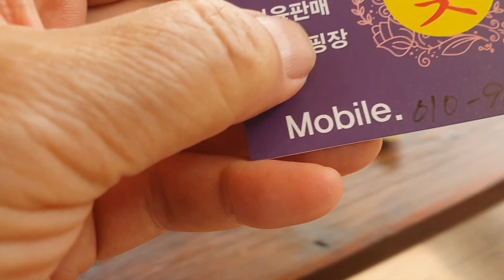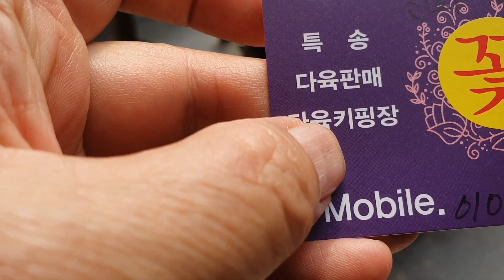광주 초월역 맞은편에 다육농장이있습니다 다육이들🌷🌻🌵 짱짱하고 이쁜 아이들이 많아요 같이보실까요?